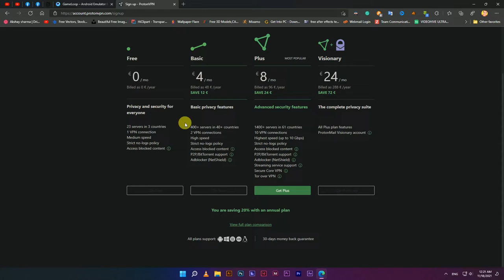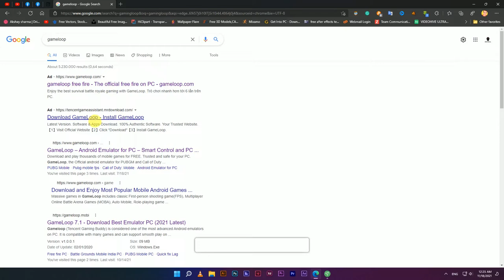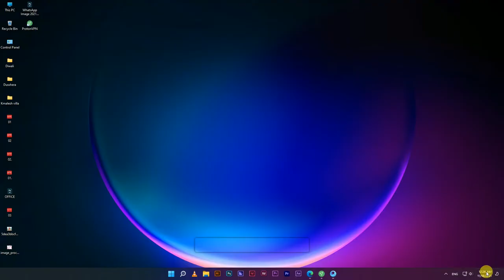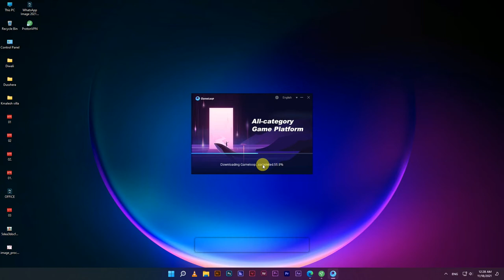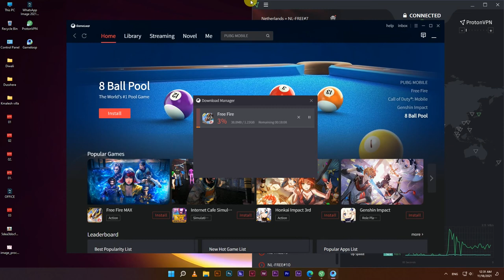Free Fire in Laptop/PC | How to install Free Fire on PC